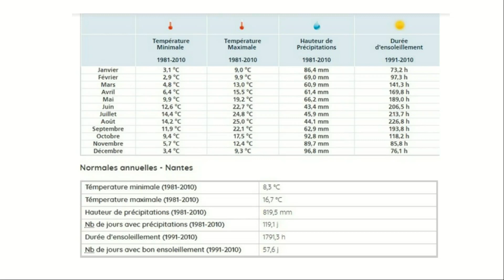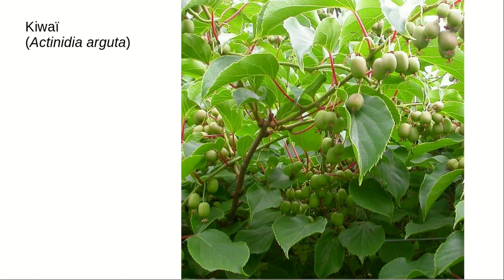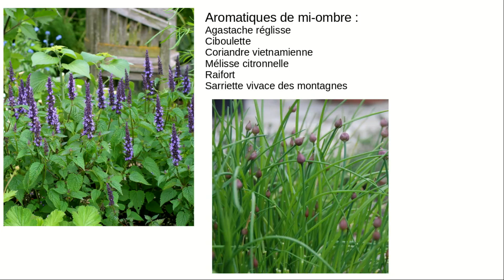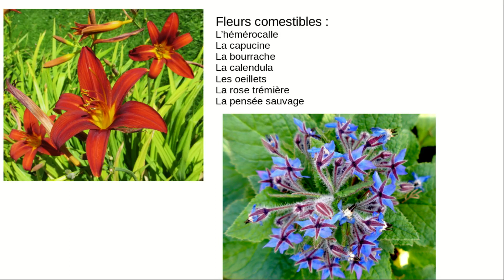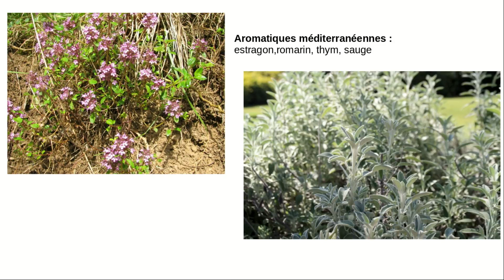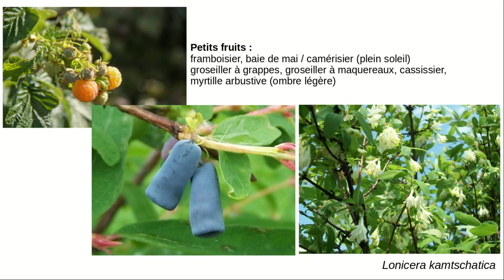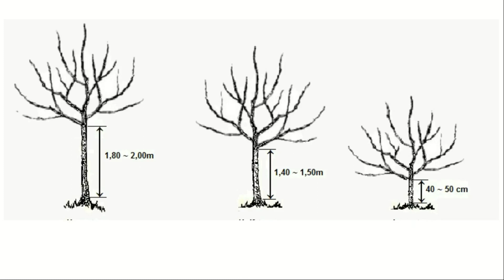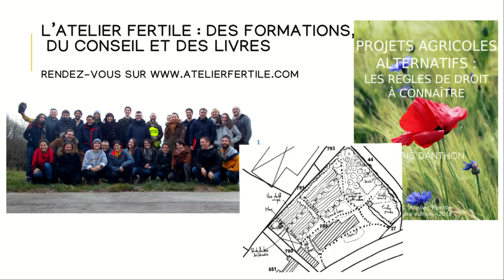🌳🌼Aménagement d'un jardin urbain de 30m2🏡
Le compte-rendu complet de la séance de conseil est disponible

Dans le domaine du jardin, je propose des formations disponible à la demande :

Dans les domaine de la permaculture, l'agroécologie et l'écoconstruction, L'Atelier Fertile vous propose :